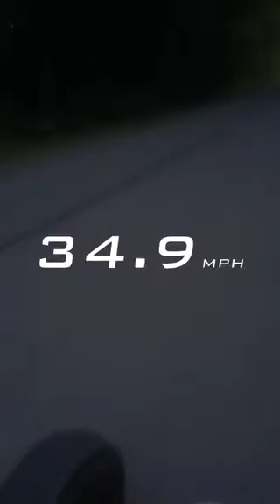Testing the gokart Honda gx340